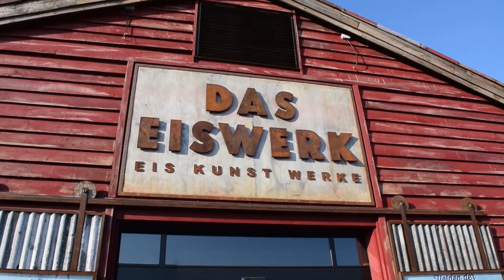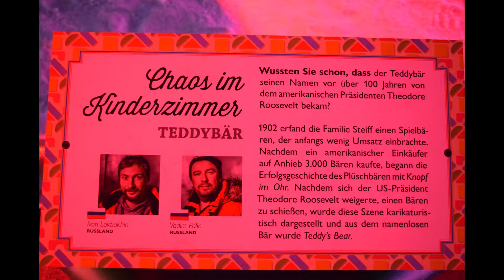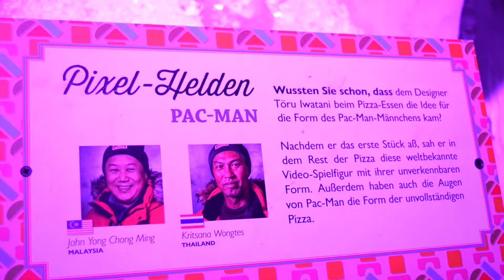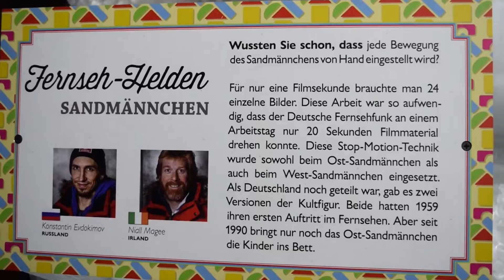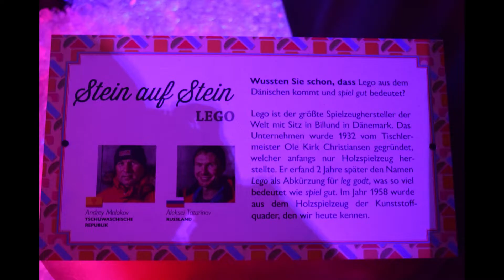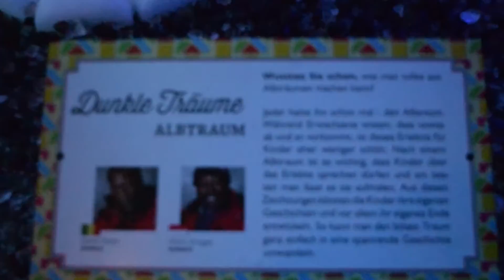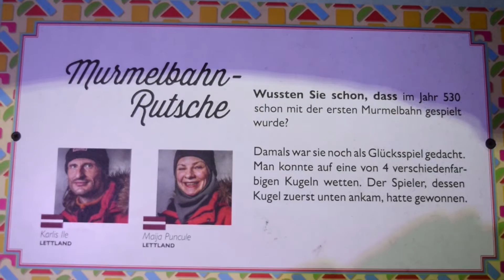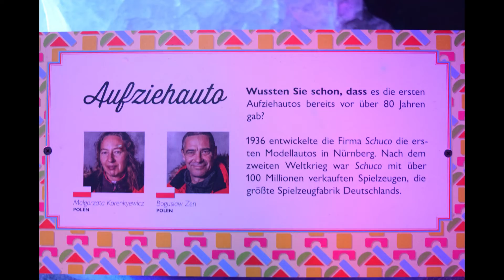Eisausstellung im Erlebnisdorf Karls Elstal Januar 2017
Das Thema dieser Ausstellung lautet: "Helden der Kindheit".Daher werden hier Dinge wie beliebte Spielzeuge, Trickfilm- und Videospielhelden gezeigt.Musik: Bubble Bath von The Green Orbs, Sleeping Sheep von The Green Orbs, Hypnothis von Kevin MacLeod, Learning is Fun von Doug Maxwell; Media Right Productions, Twinkle Twinkle Little Star von The Green Orbs, Are You Sleeping von The Green Orbs, The Muffin Man von The Green Orbs, Whisper von Riot und Far Away von MK2.Hypnothis von Kevin MacLeod ist unter der Lizenz Creative Commons Attribution license lizenziert.